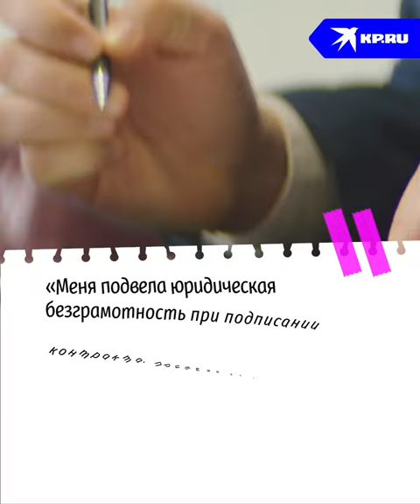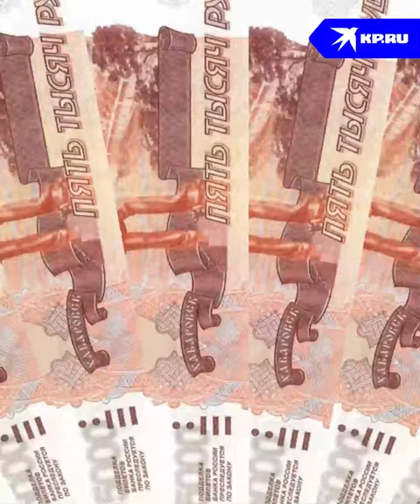Неудачные бизнесы Аллы Пугачевой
Почему уехавшей в Израиль певице Алле Пугачевой в России катастрофически не везло с вложением денег?